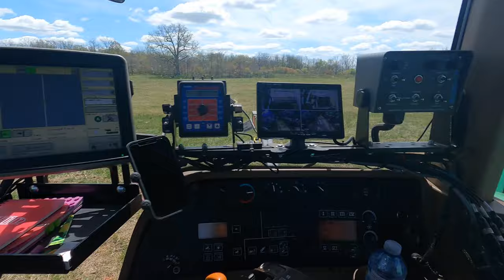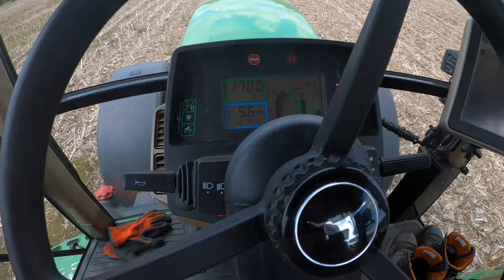Planting corn into cow pasture will it work?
We are a family farm in Ontario showing you what we do to bring eggs to your table